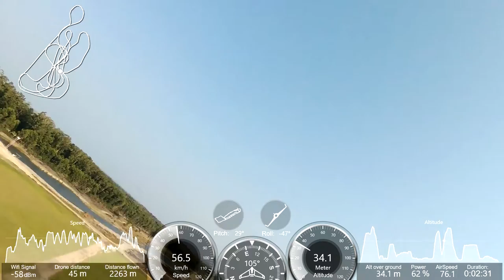Parrot Disco Tutorial (Training Take Off and Landing), Angola P3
ParrotDiscoJ2RC - Parrot Disco Training Take Off and Landing the Parrot Disco without crash, learning how to fly! Manual Flight with the Free Flight Pro. The flight was in conditions of normal wind! Flight in Mangais, Rio Kwanza, Angola! Let's go forward! Regards

Parrot Disco Tutorial (Training Take Off and Landing), Angola P3 - Disco_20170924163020+0100

JAC 24/09/2017